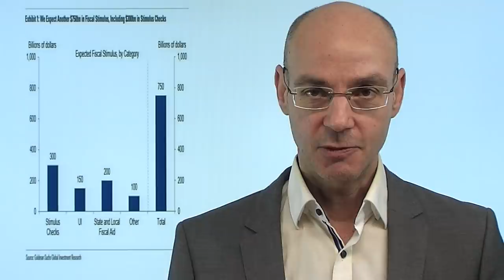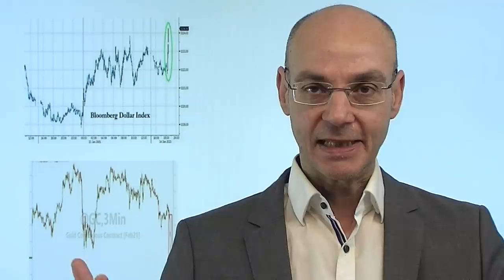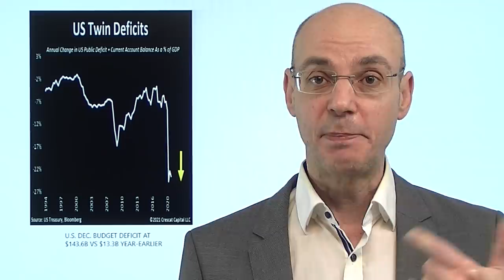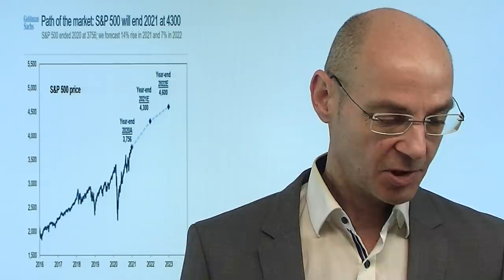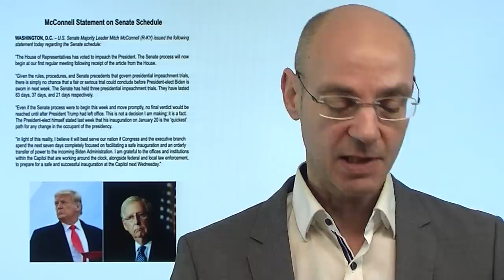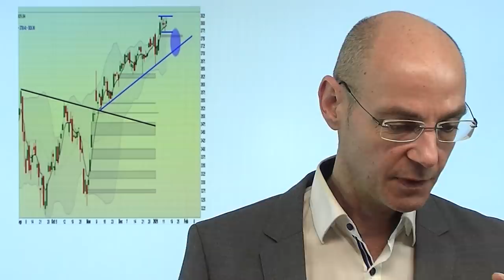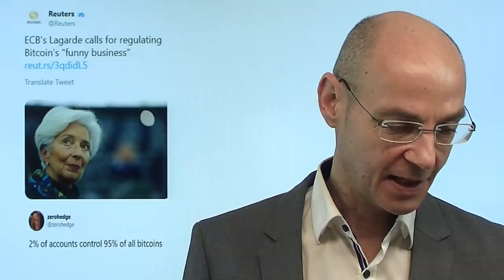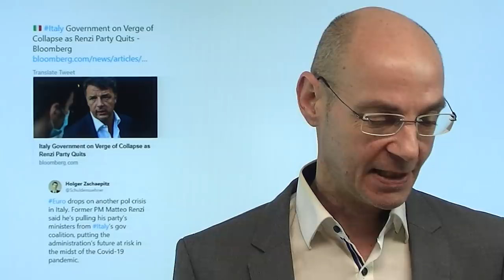Ein Billiönchen mehr! Videoausblick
Heute wird der neue US-Präsident Biden sein Wirtschaftsprogramm vorstellen - wird er dann bestätigen, was die Aktienmärkte schon lange erwarten, nämlich massiven Stimulus? Laut jüngsten Gerüchten will Biden zwei Billionen an Stimulus auflegen, und damit ca. eine Billion mehr als zuvor erwartet. Nach Bekanntwerden der neuen Zahl stieg der US-Dollar und die Renditen für US-Staatsanleihen, während Gold (scheinbar paradoxerweise) unter Druck kam. Für die (amerikanischen) Aktienmärkte gilt: der Nebenwerte-Index Russell 2000 scheint am meisten von diesen Stimulus-Hoffnungen zu profitieren. Unterdessen zeichnet sich ab, dass das Amtsenthebungsverfahren gegen Trump erst nach der Amtseinführung Bidens kommen wird - man fürchtet weitere Unruhen in der näcchsten Woche..